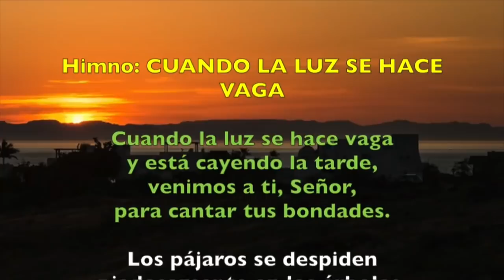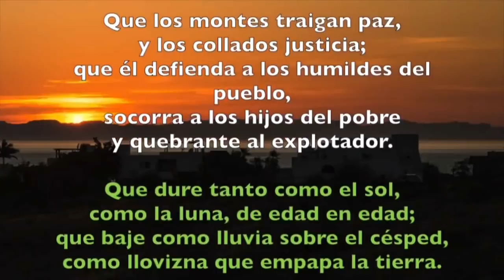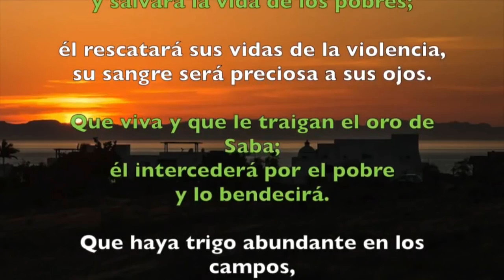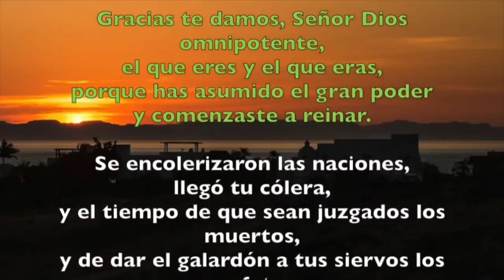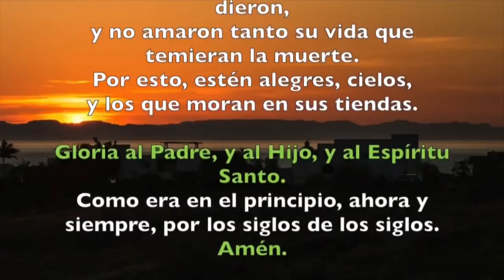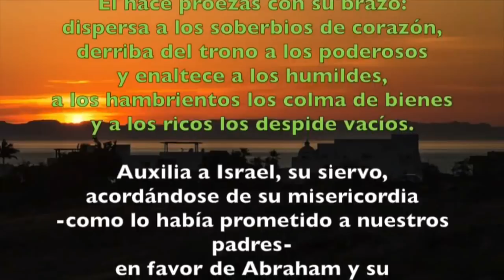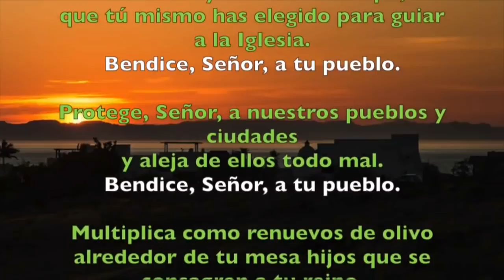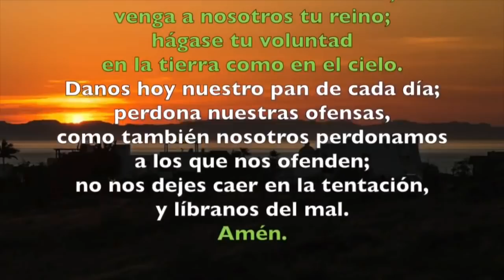Oración de la tarde (Vísperas), JUEVES XXII semana T. Ordinario | Padre Sam